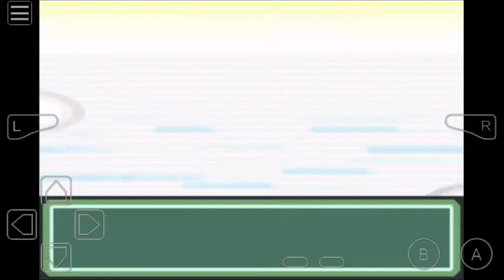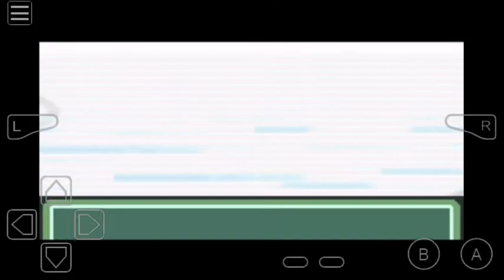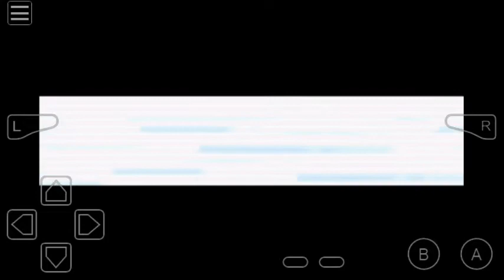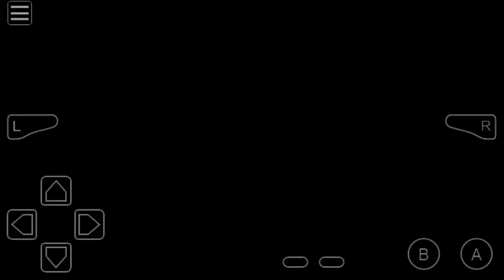[PKMN Vega] Part 22: DH Bldg. Part 2